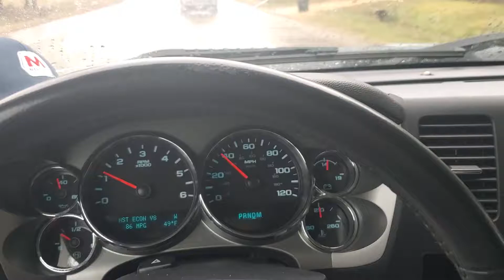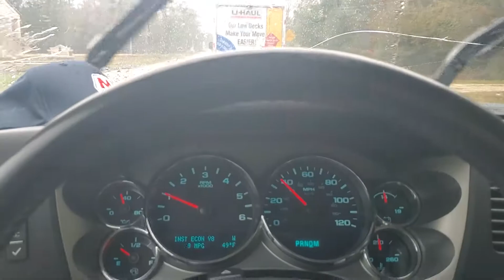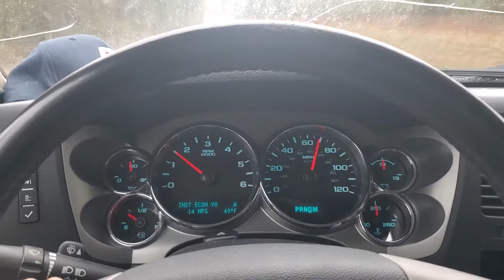UHUAL driver doesn't know how to drive! Get out of the way!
Daily shenanigans that tick me off.